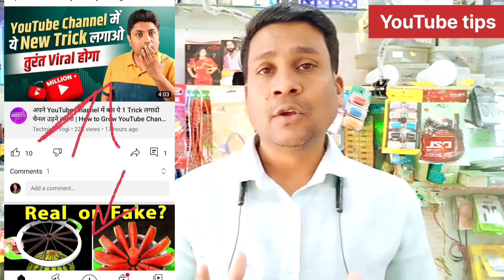thumbnail kya hai l thumbnail ke benefits kya hai l thumbnail kuonse app se banaye l thumbnail 2023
thumbnail kya hai l thumbnail ke benefits kya hai l thumbnail kuonse app se banaye l thumbnail 2023@ManojSaruu @ManojDey

thumbnail
how to add thumbnail to youtube video 2022
youtube thumbnail
pixel app se thumbnail kaise banaye

make professional thumbnail on YouTube
how to make professional thumbnail
professional thumbnail kaise banate hain

how to make a roblox thumbnail